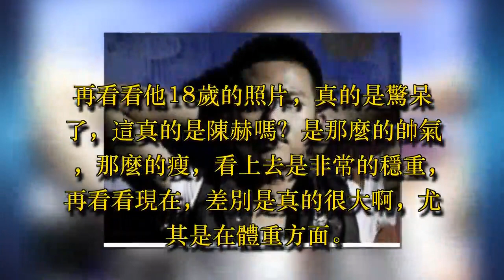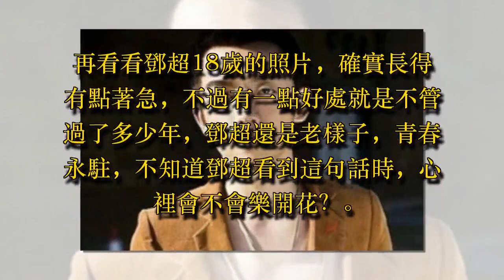陳赫：這是我18歲，鄧超：這是我的，張衛健：你看我的！全體沉默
第一位：陳赫.一提到陳赫，大家都會想起“好男人就是我，我就是曾小賢”這句台詞。不過他現在成了跑男中不可缺少的一位，而且綜藝感還很強，十分的幽默，不過，這麼多季的跑男，也真是見證了陳赫的體重是怎麼漲上來的，基本上都是一直在吃啊，吃啊。

再看看他18歲的照片，真的是驚呆了，這真的是陳赫嗎？是那麼的帥氣，那麼的瘦，看上去是非常的穩重，再看看現在，差別是真的很大啊，尤其是在體重方面。

第二位：鄭凱。 鄭凱在《奔跑吧兄弟》節目中，憑借帥氣的外形和獵豹般的速度，從而獲得了觀眾們的喜愛，他也在節目中將認真的態度和恰到好處的幽默感讓觀眾們看到了其調皮爽朗、真性情的一面。

再看看鄭凱18歲的照片，看起來很招人喜歡，只不是有點羞澀，你們喜歡鄭凱18歲時的樣子嗎？

第三位：鄧超。 鄧超是娛樂圈罕見的男人，沒有陋習，能靜得下來，而且為人還很善良。鄧超作為隊長，在跑男中也算是年長的老人了。

再看看鄧超18歲的照片，確實長得有點著急，不過有一點好處就是不管過了多少年，鄧超還是老樣子，青春永駐，不知道鄧